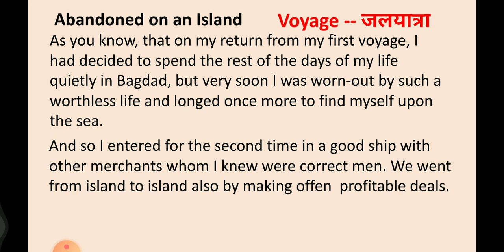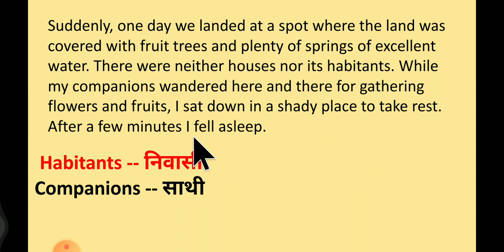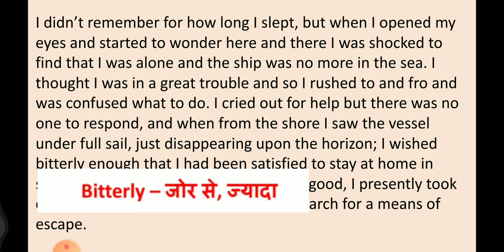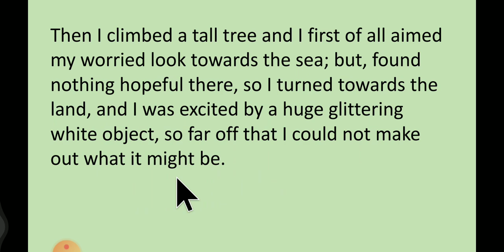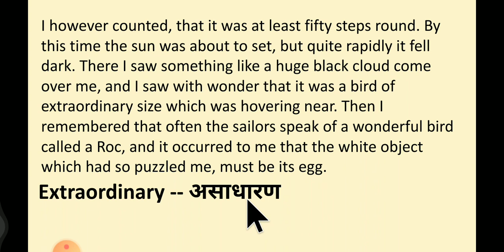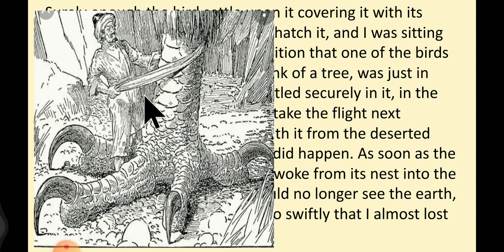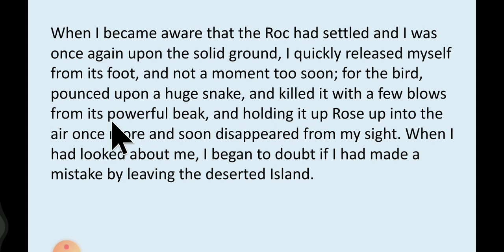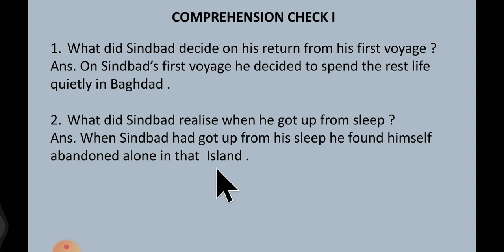unit 5a part 1 Sindbad the sailor : Second voyage class 6